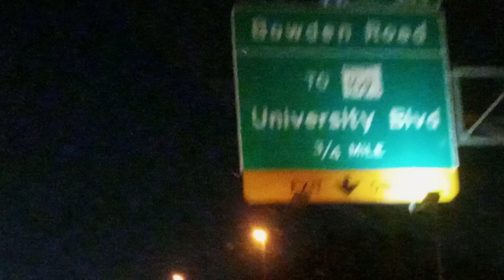December 10, 2022